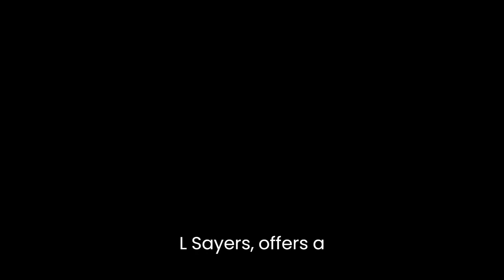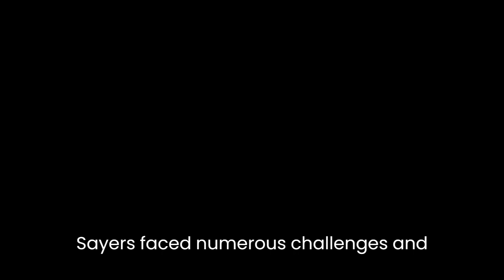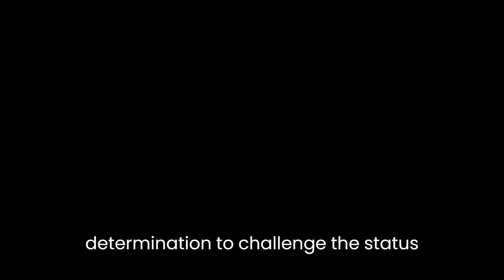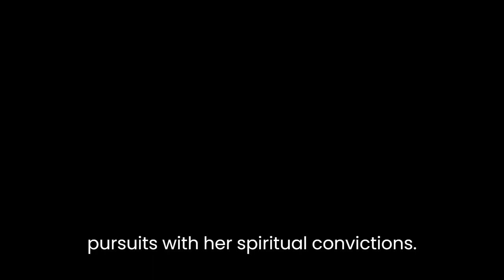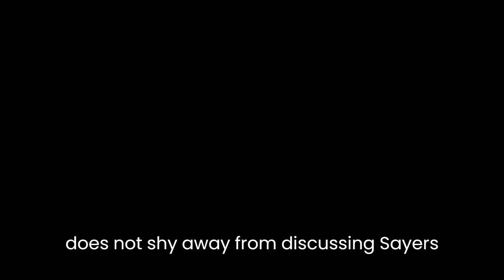"Such A Strange Lady: A Biography of Dorothy L. Sayers" By Janet Hitchman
Such A Strange Lady: A Biography of Dorothy L. SayersJanet Hitchman's biography, "Such A Strange Lady: A Biography of Dorothy L. Sayers," offers a comprehensive exploration of the life and works of one of the most enigmatic figures in 20th-century British literature. Hitchman delves into the complexities of Dorothy L. Sayers' personality, tracing her journey from a talented scholar to a celebrated mystery writer. Through meticulous research and insightful analysis, Hitchman presents a nuanced portrait of Sayers, shedding light on her struggles, achievements, and the lasting impact of her writing.Hitchman begins by painting a vivid picture of Sayers' early life, highlighting her formidable intellect and academic prowess. Born in 1893, Sayers excelled academically, earning a scholarship to Oxford University. This formative period had a profound influence on her later literary career, as she drew on her extensive knowledge of classical and modern literature to craft her intricate mysteries. Hitchman explores the intersections between Sayers' personal experiences and her creative output, illuminating the ways in which her writing was shaped by her unique background.One of the key themes that emerges from Hitchman's analysis is Sayers' complex relationship with gender. As a woman in a male-dominated field, Sayers faced numerous challenges and obstacles. Hitchman examines how Sayers defied societal expectations by asserting her intellect and breaking free from traditional gender roles. Sayers' creation of the iconic detective Lord Peter Wimsey, a character who defied stereotypes and showcased Sayers' feminist leanings, is a testament to her determination to challenge the status quo.Moreover, Hitchman delves into the recurring motifs and themes in Sayers' writing, particularly her exploration of morality and faith. Sayers' deep religious convictions permeate her works, and Hitchman skillfully dissects the theological underpinnings of her novels. She delves into the intricate connections between Sayers' spiritual beliefs and her characters' struggles with morality, showcasing the depth and complexity of her writing. Hitchman's analysis enhances our understanding of Sayers as a writer who seamlessly merged her intellectual pursuits with her spiritual convictions.Another noteworthy aspect of Hitchman's biography is her exploration of Sayers' role as a translator and playwright. While Sayers is primarily celebrated for her detective fiction, Hitchman sheds light on her lesser-known accomplishments in other literary forms. Through her translations of Dante's Divine Comedy and her forays into playwriting, Sayers demonstrated her versatility as a writer and her willingness to experiment with different genres and styles. Hitchman's exploration of these lesser-known facets of Sayers' career offers a more holistic understanding of her contributions to literature.Hitchman's biography is not without its critical examination of Sayers' flaws and contradictions. She does not shy away from discussing Sayers' shortcomings and the controversies surrounding her personal life, providing a well-rounded portrayal of a complex individual. By presenting both the strengths and weaknesses of Sayers' character, Hitchman presents a balanced and nuanced biography.In conclusion, "Such A Strange Lady: A Biography of Dorothy L. Sayers" is a meticulously researched and engaging account of the life and works of a literary icon. Janet Hitchman's insightful analysis offers valuable insights into Sayers' intellectual and creative pursuits, exploring the intersections between her personal experiences and her writing. By delving into the complexities of Sayers' personality, Hitchman presents a multifaceted portrait of a remarkable woman whose contributions to literature continue to resonate today.